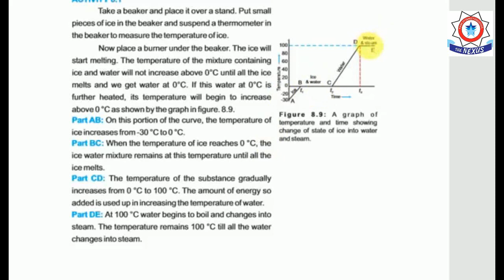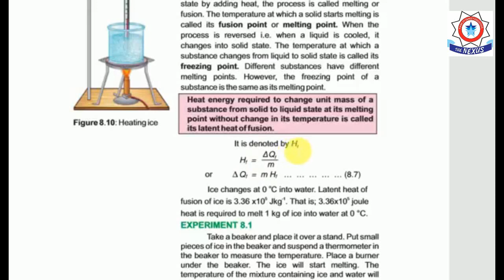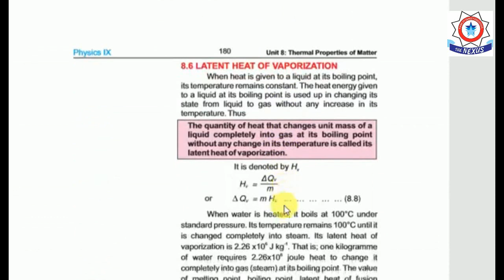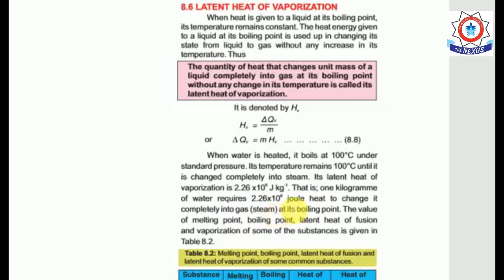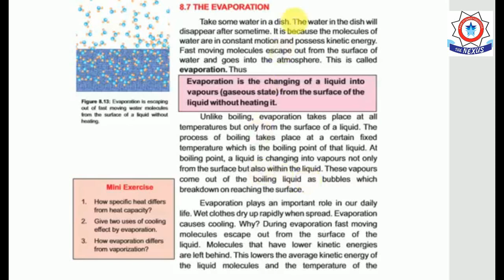9th-Physics-Thermal Properties of Matter(lecture#28)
Lectured by: Miss Mehwish